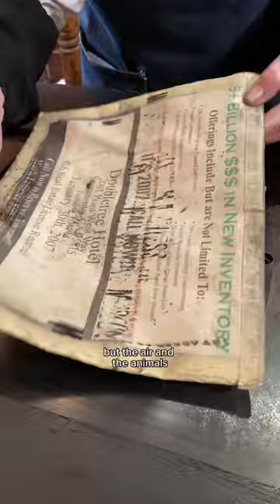Printing some abstract art for Earth Day 🌎 (April 22)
For Earth Day today, Howard letterpress printed an electrotype (copy of a woodcut) that is probably one of the more abstract cuts that we have in our print shop exhibit.

This cut is part of a set of four electrotypes that would be used to make a four color print. This electrotype is in the best condition of the set.